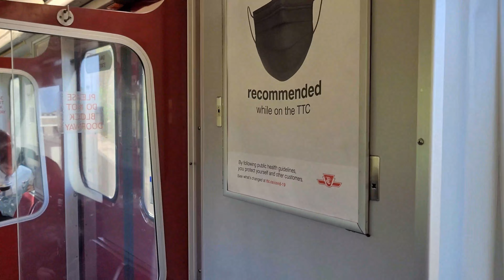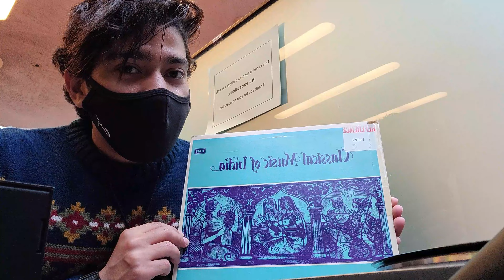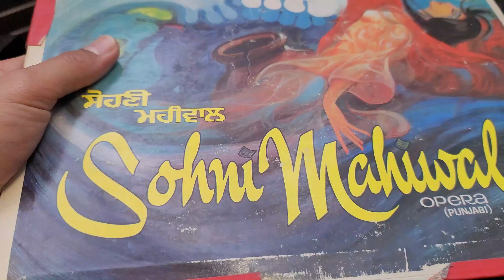TORONTO SIGHTSEEING | PUBLIC LIBRARY | TOURIST ATTRACTION | INTERNATIONAL STUDENT | VLOG | CANADA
Library that has Everything From studio to music room and more.
god bless!

song - Sohni Mahiwal - 1
Narinder Biba, Randir Singh Rana, Amir Singh Rana, Bir Chand Gopi, Faqir Singh Faqir, Mohini Narula